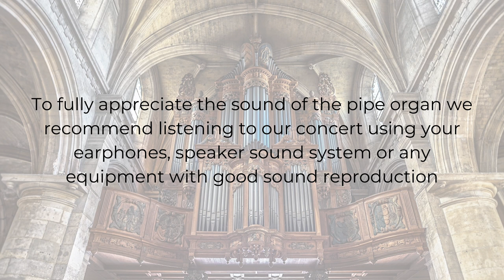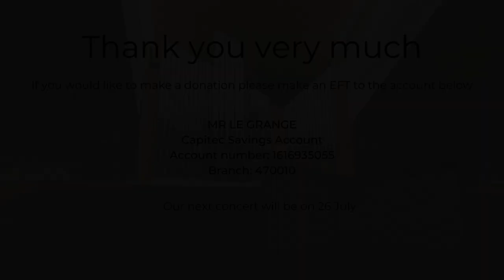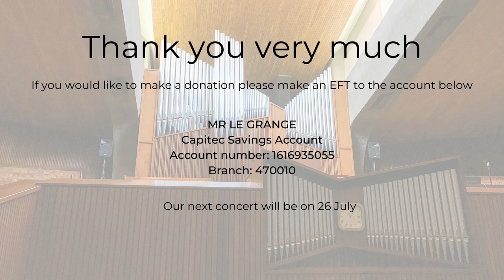Online organ concert - NG Skuilkrans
This concert was recorded at NG Skuilkrans in Pretoria. The organist at this congregation, Isabelle van Rensburg, joined us for this recording.

00:54 : Prélude (op. 23 no.5) - S. Rachmaninoff/arr. R. Smits (Played by Isabelle van Rensburg)
05:29 : Welcoming and pipe organ info
09:17 : Improvisation on Lied 190 - Grote God aan U die Eer (Played my Maricus le Grange)
14:09 : Dein Wort ist ein Licht auf meinem Weg - C.E. Seitz (Played by Rolf Rencken)
16:03 : Meditasie: "Psalm 86 vers 3" - J. Elsenaar (Played by Rolf Rencken)
21:35 : Organ Symphony no.1: IV. Finale - L. Vierne (Played by Isabelle van Rensburg)

Thank you very much for watching and your support.